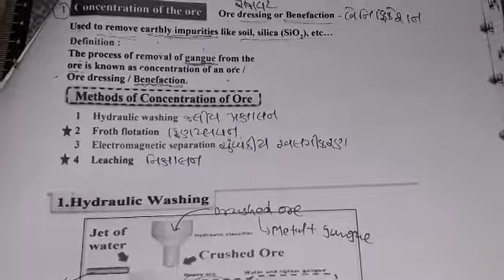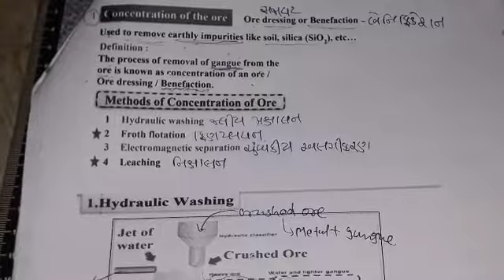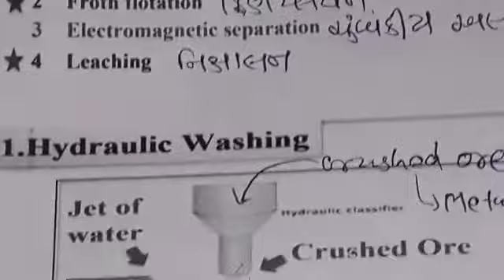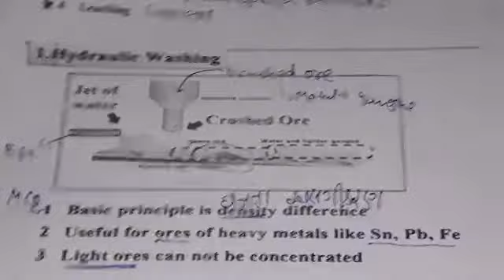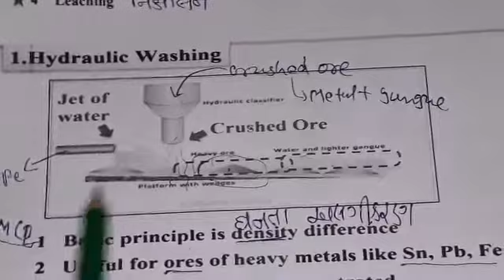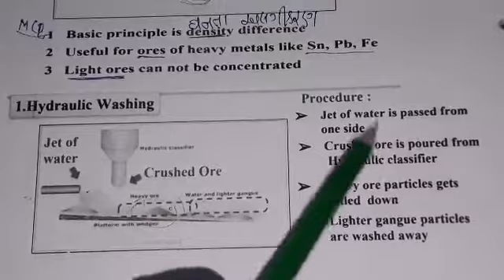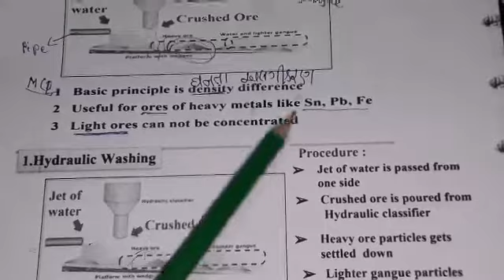12sci. chemistry gujarati chap6 part4